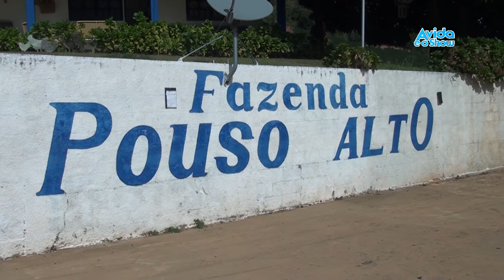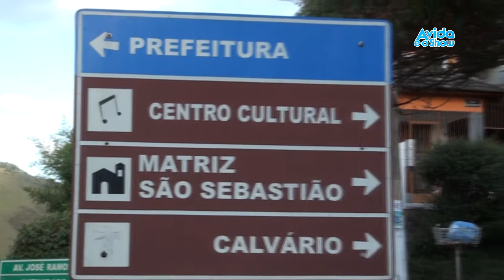A Vida é o Show - a produção de café em Varre-Sai - Parte III